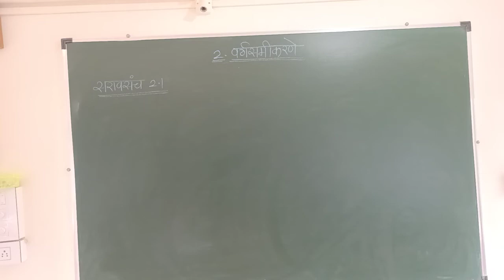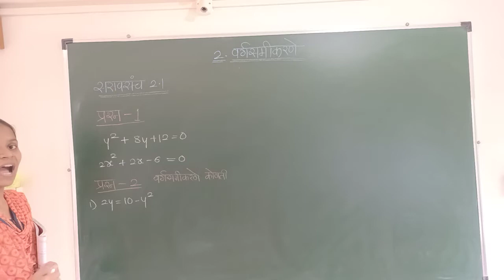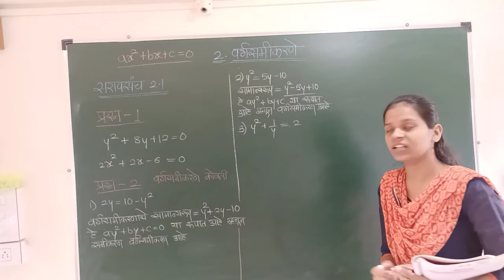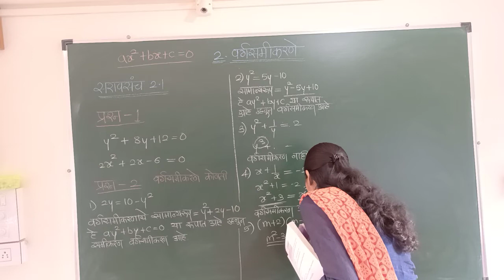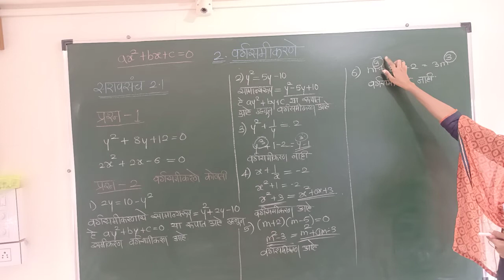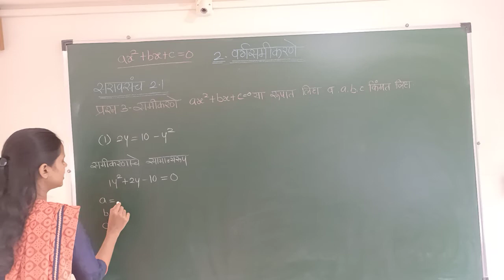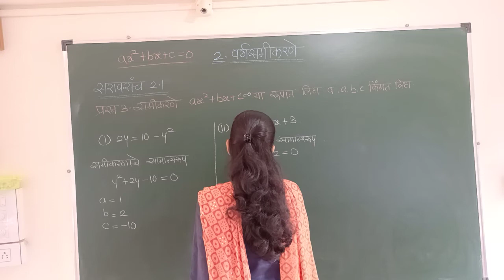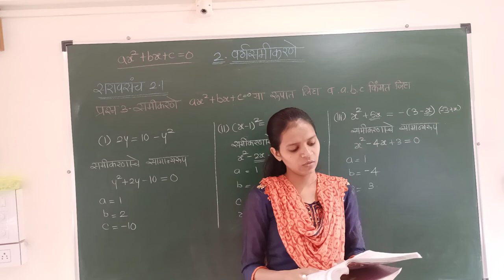17 Sept X MM 2)वर्गसमीकरणे VIDEO 2